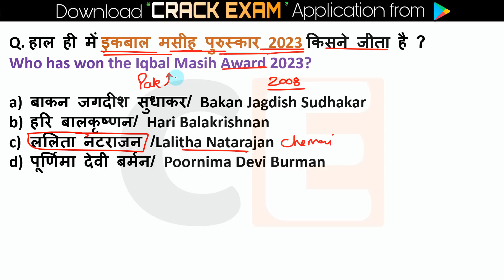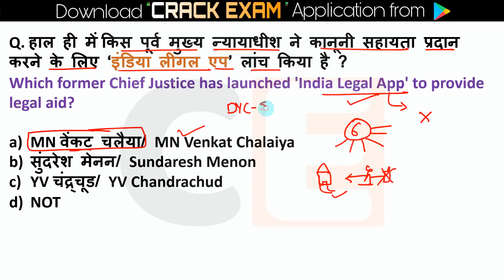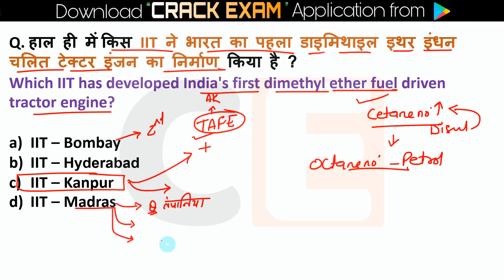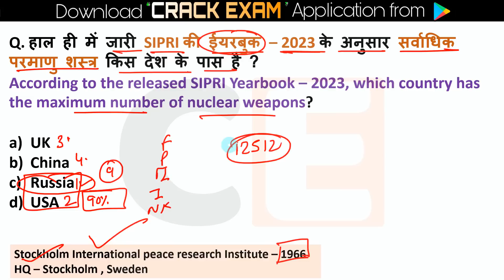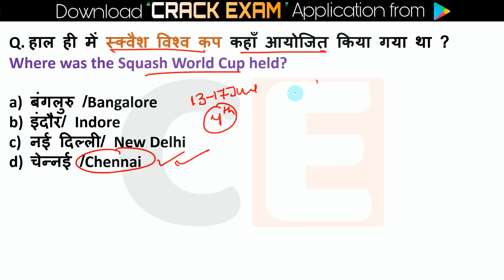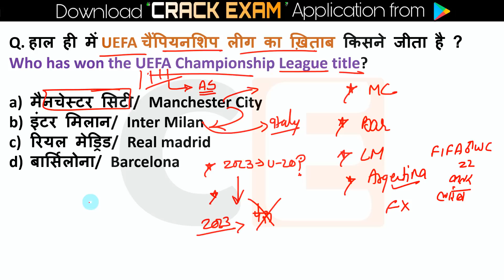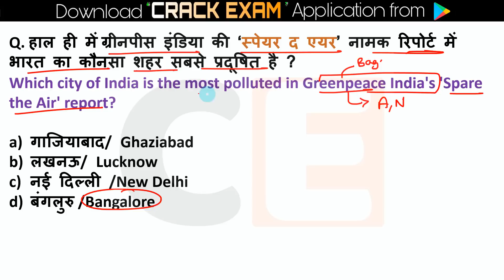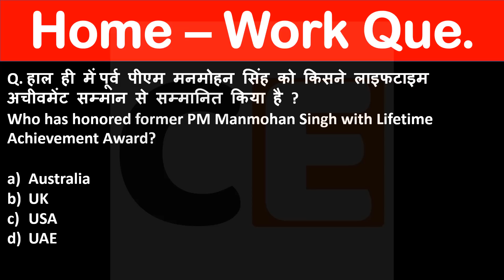15 June 2023 Current Affairs | Daily Current Affairs June Current Affairs 2023 Current Affairs Today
15 June current affairs,
15 June current affairs 2023,
15 June 2023 Current Affairs
10 minutes 20 current affairs
10 min 20 current affairs 2023
tet
gk trick
 channel
 latest news
 current gk
 medal
current
current issues
June month current affairs
 current affairs2023
sports tak
only Top Study
गायत्री मंत्र